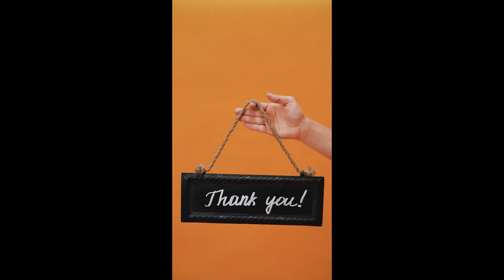DNA Structure is fireproof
Amazing Nature Facts
Amazing facts about DNA
Your DNA is fireproof